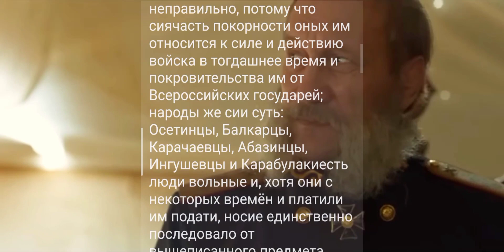Осетинцы, Балкарцы, Карачаевцы, Абазинцы, Ингушевцы и Карабулаки есть люди вольные